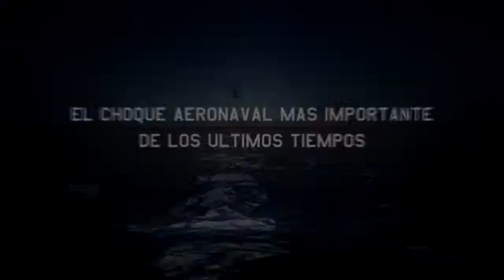1982Malvinas_HD720_50seg.wmv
A short clip (one of two) of The History Channels documentary about the Falklands air war which uses (under agreement) Jet Thunder models and textures, as well as in-game cockpit scenes.
Unfortunately, only in Spanish language at the moment, as it's a production of THC Latin America.